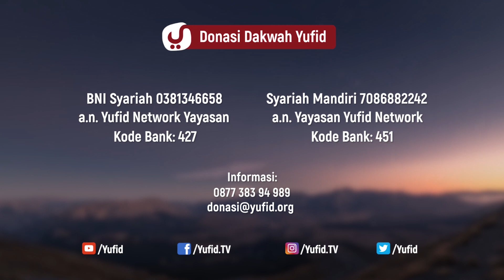Bau Mulut Orang yang Berpuasa - Ustadz Mubarak Bamualim, M.H.I. - 5 Menit yang Menginspirasi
Bau mulut orang puasa itu bukan bau mulut biasa, sebab padanya terdapat pahala yang menanti. Allah sebutkan baunya bak Minyak Kasturi atau Bunga Kasturi yang semerbak mewangi. Dari Abu Hurairah, Rasulullah shallallahu ‘alaihi wa sallam bersabda,

لَخُلُوفُ فَمِ الصَّائِمِ أَطْيَبُ عِنْدَ اللَّهِ تَعَالَى مِنْ رِيحِ الْمِسْكِ

“Sungguh bau mulut orang yang berpuasa lebih harum di sisi Allah daripada bau minyak misk.” (HR. Bukhari dan Muslim)

Dalam video 5 menit yang menginspirasi kali ini Ustadz Mubarok bamualim hafizhahullah menjelaskan tentang bau mulut orang yang berpuasa. Yuk langsung saja simak penjelasan selengkapnya dalam video berikut.